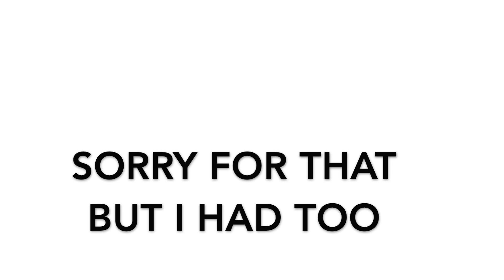Up and Down Night From June 24th at Flat Rock Speedway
Sorry for the delay! Other videos will be out soon! Here is our day from June 24th. Lots of action including Rayce being a little impatient with a new driver!